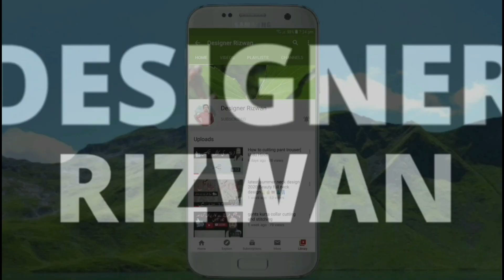Sofa cover banany ka tariqa|how to make sofa cover|अप अप रिकॉर्डिंग रिकॉर्डिंग रिकॉर्डिंग और।💯👍